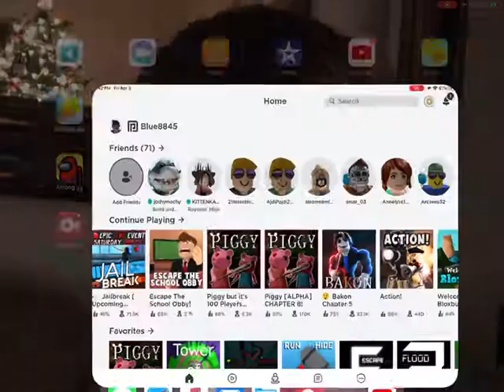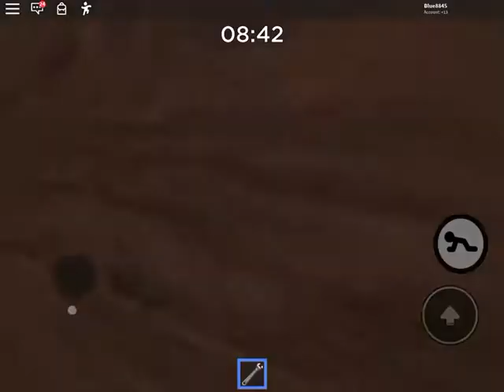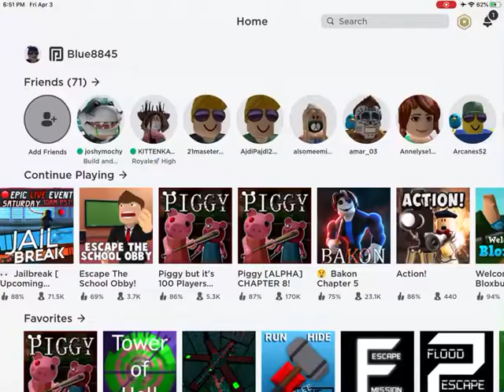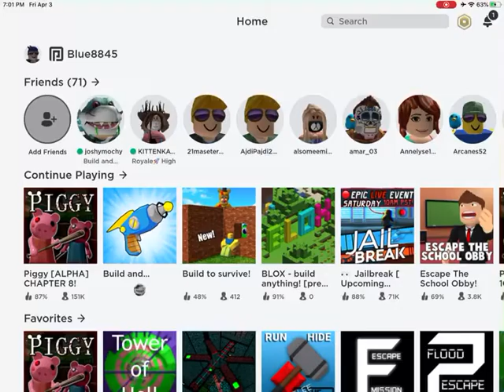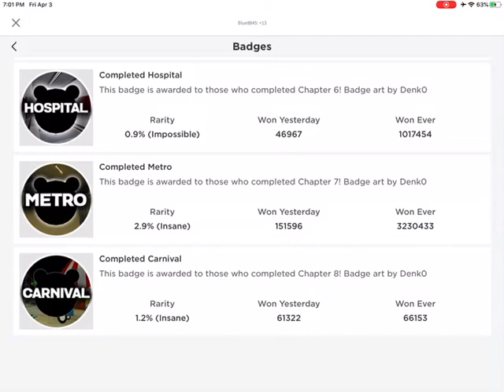Piggy chapter 8! The Carnival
This was crazy but like always have a good day